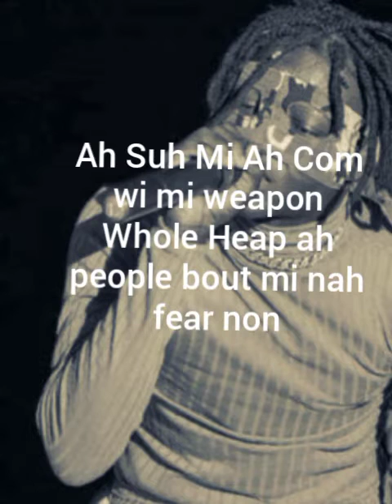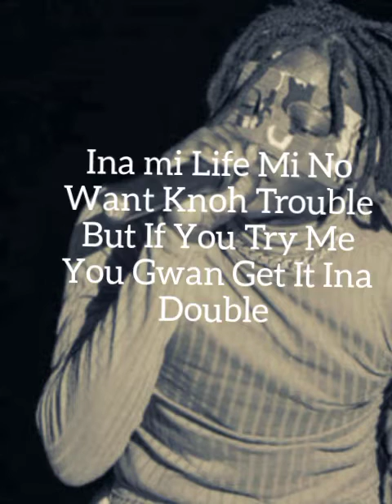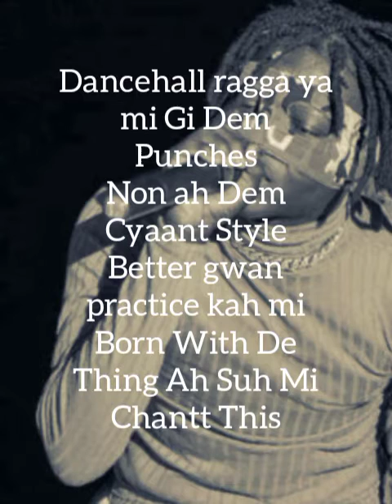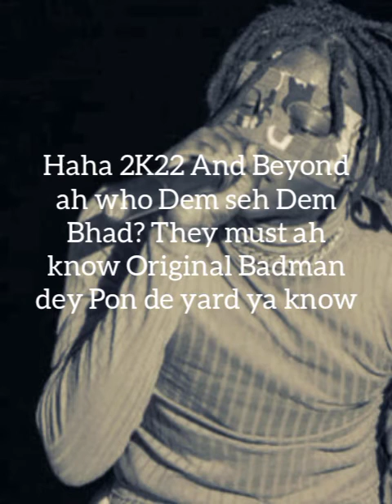FlameBwoy-StarBorn Official Video Lyrics 🇯🇲🔥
Watch Out The Video Lyrics Of The Most Wanted Song By FlameBwoy Tagged